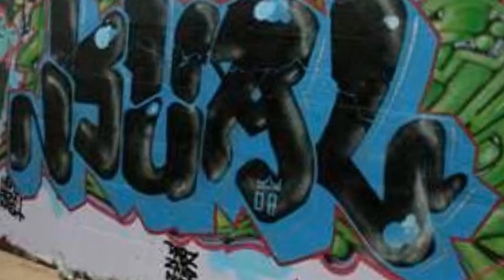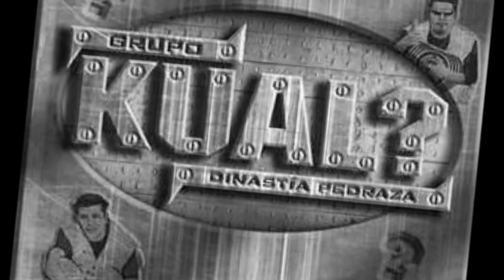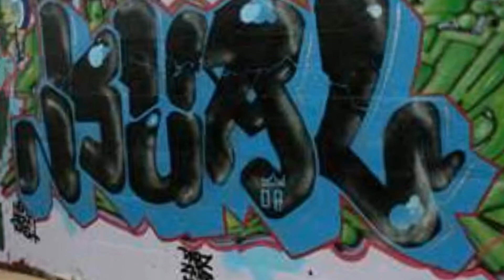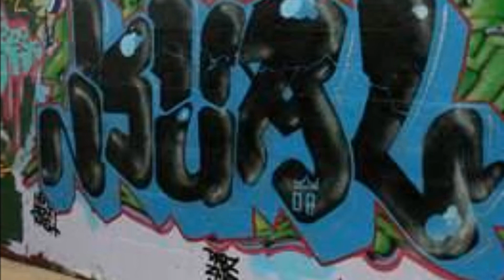Sonido Latin Music. Guarache Mix By Djchapinboy..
Sonido "Latin Music" presenta su Guarache Grupo Kual.mix..